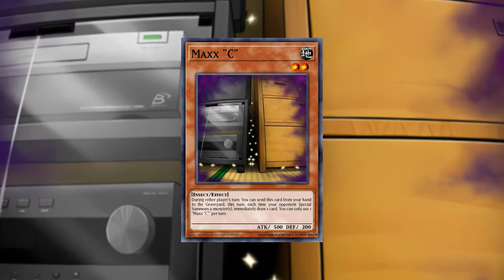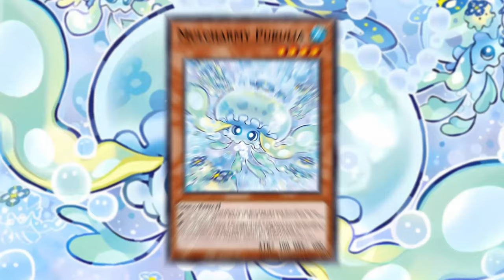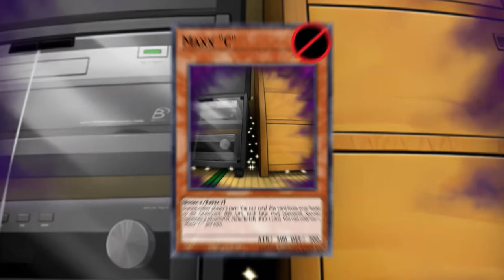Are They ACTUALLY BANNING Yu-Gi-Oh's BEST Card?